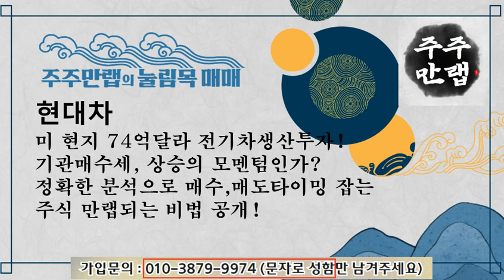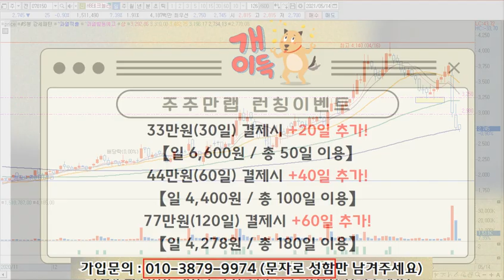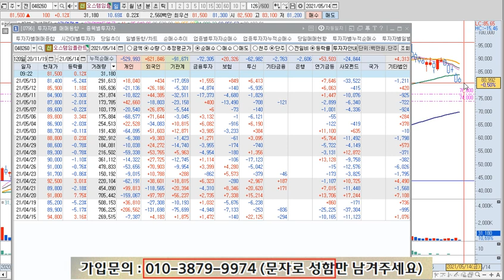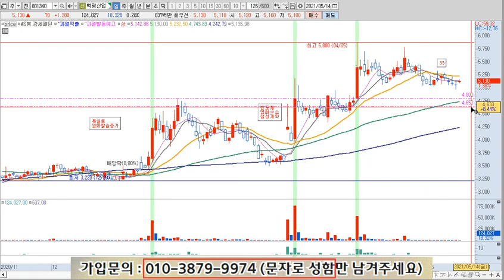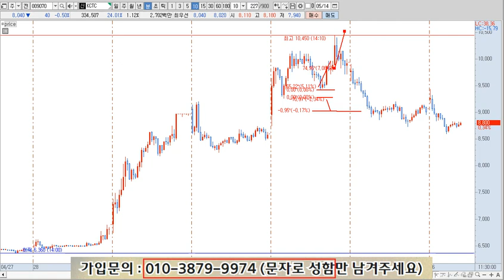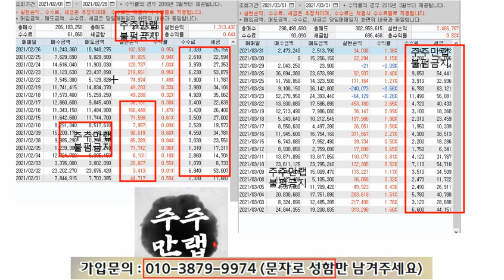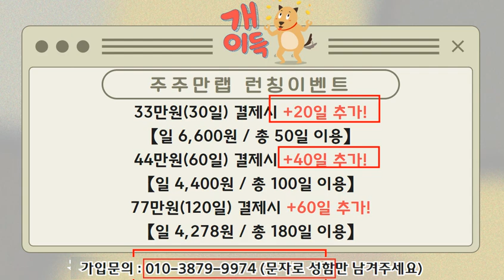현대차 주가 전망 "미 현지 전기차 생산! 상승 타이밍 공유!"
(문자로 성함만 보내주세요)